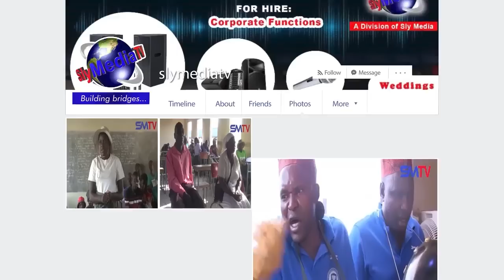9 Years Pasina Bonde